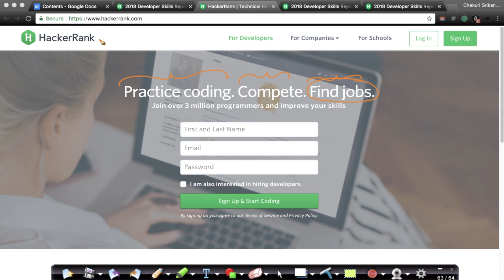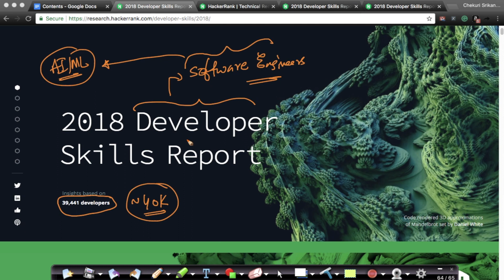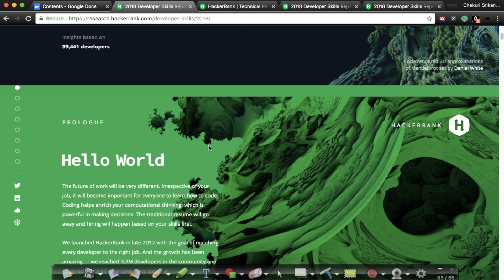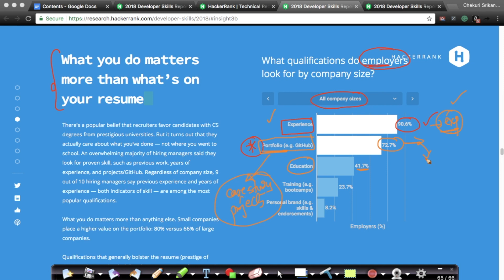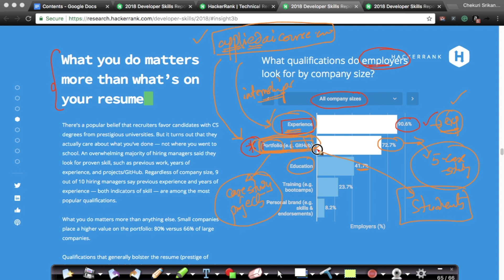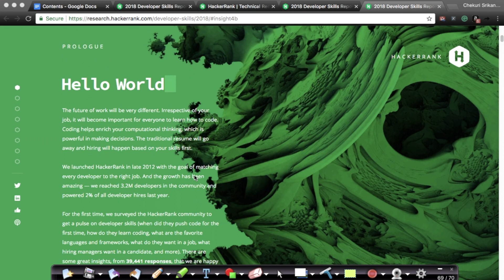What Product Based Companies Expect From Students? Applied AI Course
*About us*

Applied AI course (AAIC Technologies Pvt. Ltd.) is an Ed-Tech company based out in Hyderabad offering on-line training in Machine Learning and Artificial intelligence. Applied AI course through its unparalleled curriculum aims to bridge the gap between industry requirements and skill set of aspiring candidates by churning out highly skilled machine learning professionals who are well prepared to tackle real world business problems.

*Key highlights of Applied AI course*

1. Job guarantee or money back guarantee
2. Query resolution inside 24 hours
3. Personalized learning path for every course participant
4. 30 Practical Assignments
5. 15 end-to-end case studies based on real world problems across various industries
6. Mentor-ship for portfolio development, resume and interview preparation, and career counseling for every course participant